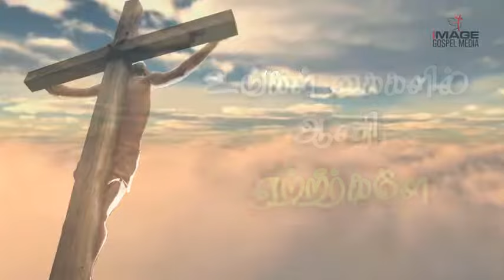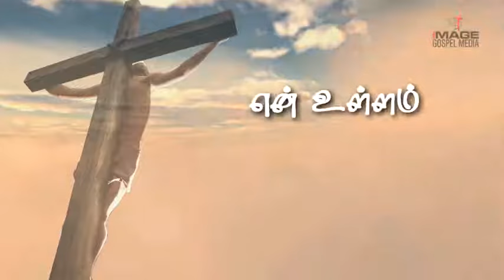Yen indha Paadugal || New Tamil Gospel Lyrics Video|| Eva. Palayadoss|| IGM || Youth Sam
Yen Indha Paadugal a Tamil Christian Calvary  Song from the Gospel album Naan Swasippathey sung and Lyrics by Eva. Palayadoss, Music by A. Stephen Raj and Copyrights by Youth Sam's Image Gospel Media